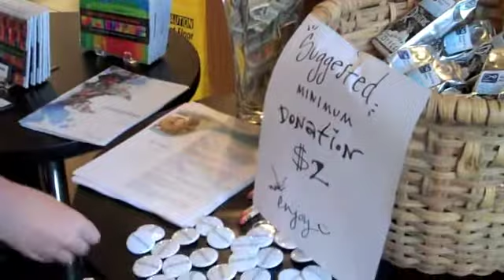Earth Day Check-in 2010 @TheRoasterie Cafe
Water.org and KC Foursquare enthusiasts tweet up at the Roasterie Cafe to celebrate Earth Day 2010